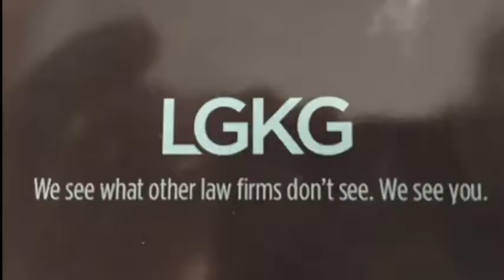NCTV45’s NewsWatch NewsBrief Pennsylvania State Park Hikes